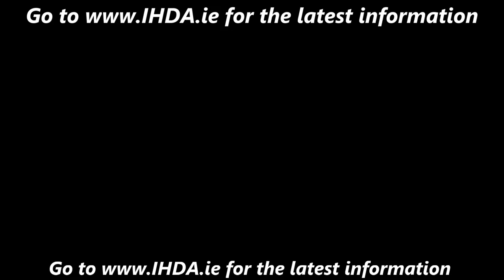Daily Bites #6 Bill Blanchet MD on Eliminating Heart Attacks